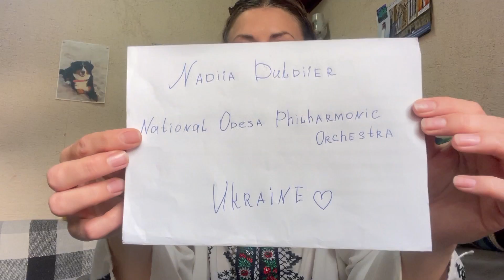Nadiia Duldier Odesa Phil 1st Flute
1st contribution from the Odessa Philharmonic Orchestra. Principal Flutist Nadiia Duldier beautifully performed - and by the way, she looks beautiful in her very nice in her ukrainian folklore costume (wyshewanka)

(note: the clicktrack-accompaniement is not part of her recording, I just mixed this underneath for listening purposes)